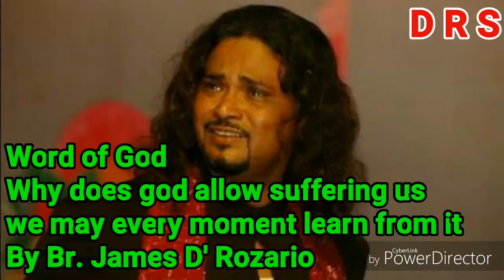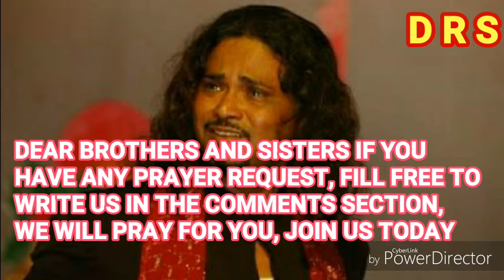Word of God WHY DOSE GOD ALLOW SUFFERING ???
WHY DOSE GOD ALLOW SUFFERING ???
By Br. James D'Rozario
Video editing